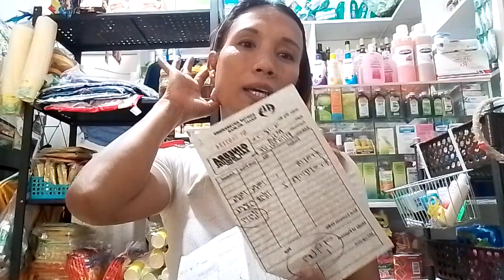Relax Time, Mainit na Monday mga ka sari!COD nanaman tayo.